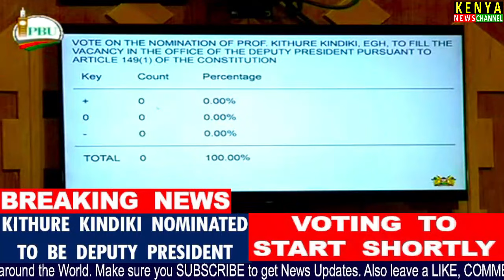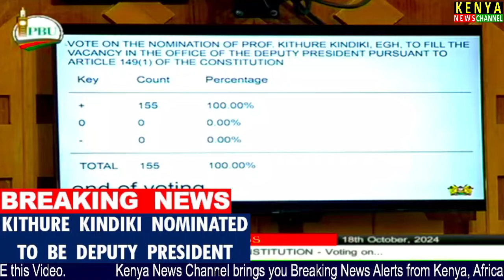Kindiki Electronic Voting MALFUNCTIONS in Parliament after Gachagua impeachment as Deputy President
Kenya News Today from Nairobi and Africa. Get more at Citizen TV Live Streaming Kenya Now, NTV Kenya Livestream and KTN News Live.